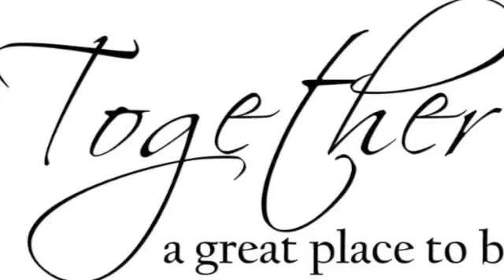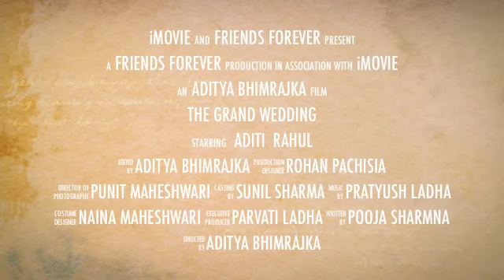Aditi Rahul.m4v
A Heart Felt dedication to the couple, engaged and merging into a perfect harmony of Divine Marriage Knot | Rahul & Aditi - Wishing you a very Happy Married Life.